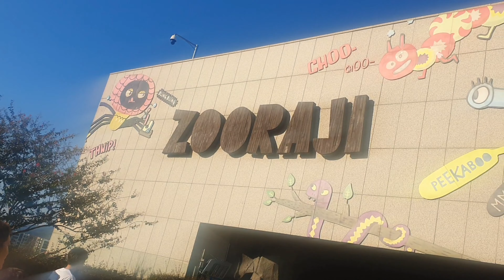beautiful place South Korea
Beautiful place of South Korea//Daegu Station millionviews minivlog milan angdembe vlogs milan vlogs #@milanangdembe